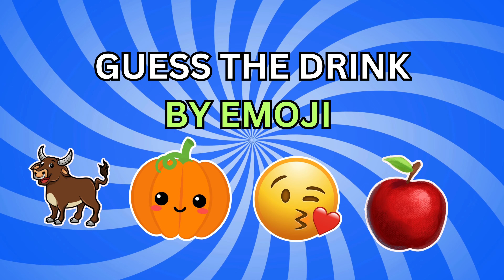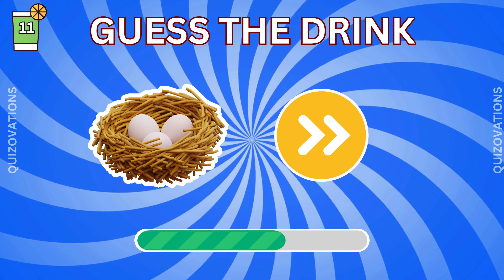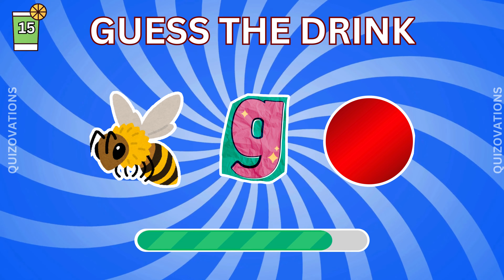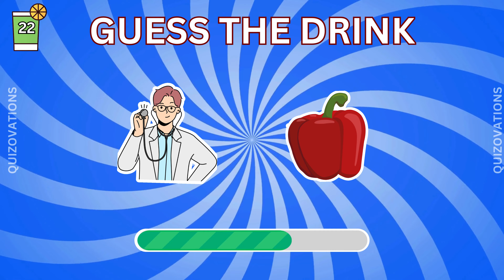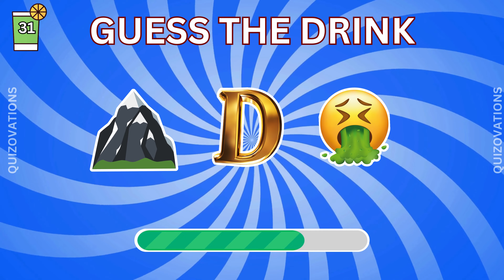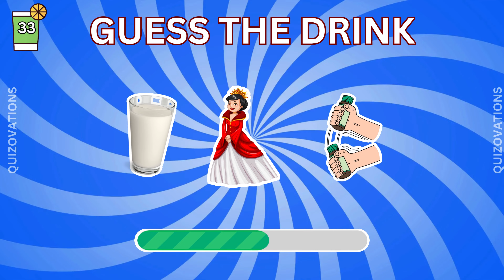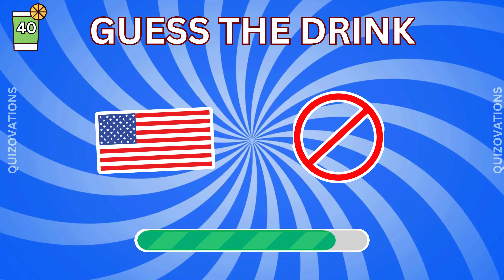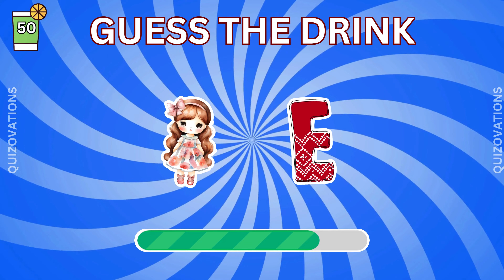GUESS THE DRINK BY EMOJI|EMOJI QUIZ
Welcome to our exciting "Guess the Drinksby Emoji" challenge! 🎉 In this video, we’ll show you a series of fun and creative emoji combinations representing different drinks. Can you figure them out before the timer runs out? .
Let’s see how many drinks you can guess—ready, set, emoji!